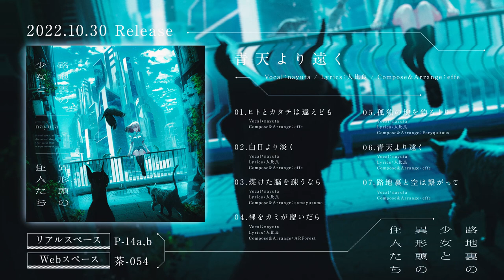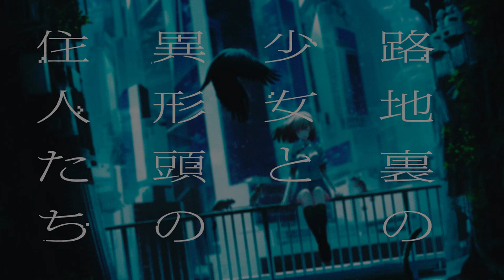【Original】路地裏の少女と異形頭の住人たち XFD【M3-2022秋】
青ざめた街。欠けた心。歪な形。
全てを包む、わたしたちの歌。

▹ABOUT
「路地裏の少女と異形頭の住人たち」
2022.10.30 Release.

エレクトロニカを中心としたオリジナルファンタジーアルバム（全7曲収録）
Original fantasy album with a focus on electronica

2022/10/30(日) M3-2022秋　東京流通センター
第一展示場 "P-14" / Webイベント "茶-054" 7uta.com にて頒布！

▹TRACKLIST
Tr.1　ヒトとカタチは違えども
Vocal:nayuta　Music:effe

Tr.2　白日より淡く
Vocal:nayuta　Lyrics:人比良　Music:effe

Tr.3　煤けた脳を疎うなら
Vocal:nayuta　Lyrics:人比良　Music:samayuzame

Tr.4　裸をカミが盥いだら
Vocal:nayuta　Lyrics:人比良　Music:ARForest

Tr.5　孤独の塊を鈞るより
Vocal:nayuta　Lyrics:人比良　Music:Feryquitous

Tr.7　路地裏と空は繋がって
Vocal:nayuta　Music:effe

▹CREDIT
Vocal